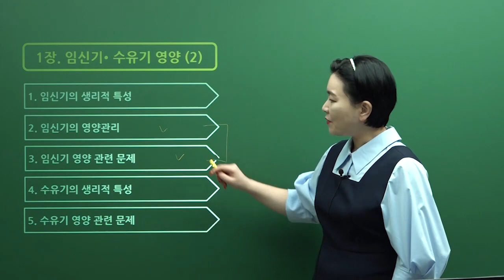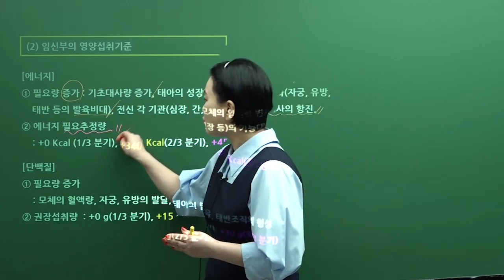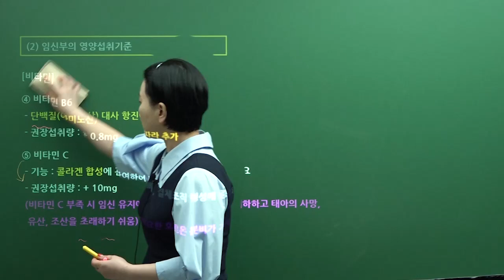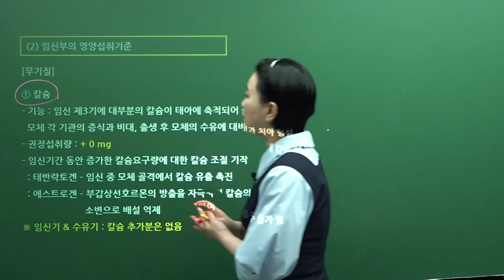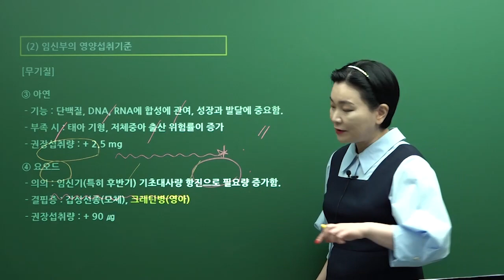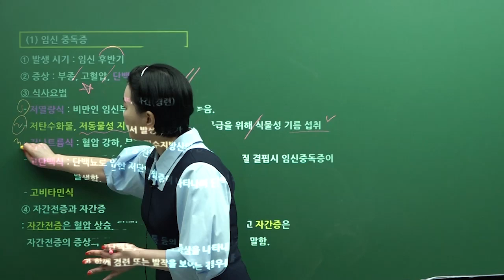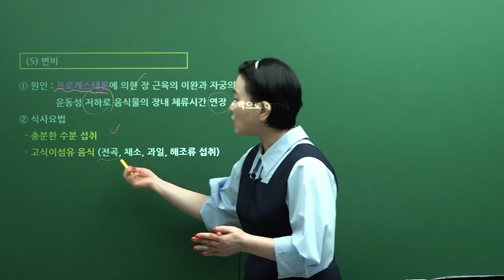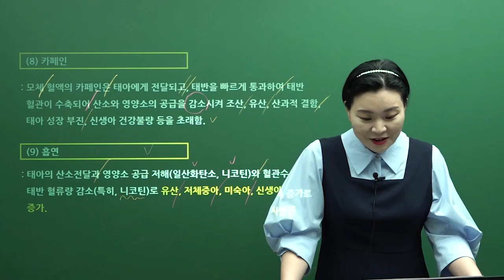2024년 제48회 영양사 대비_생애주기영양학_요점정리_문운당교재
2024년 제48회 영양사 국가고시 대비_생애주기영양학
교재 : 2024년  문운당 영양사 요점정리
강의 : 신정민 교수
🎉 신지원에듀 영양사